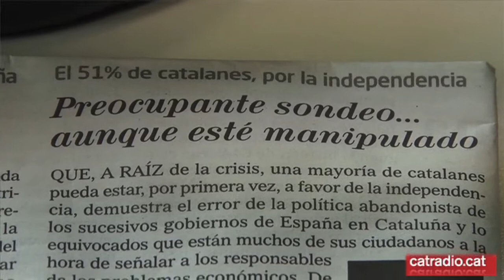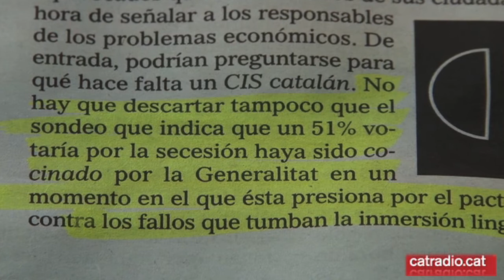El CEO no manipula com diu "El Mundo" (28.06.12.)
Manel Fuentes amb Jordi Argelaguet, director del Centre d'Estudis d'Opinió CEO i Alex Salmon, director del diari "El Mundo" a Catalunya. "El CEO no manipula ni cuina els resultats de les enquestes, com diu El Mundo".